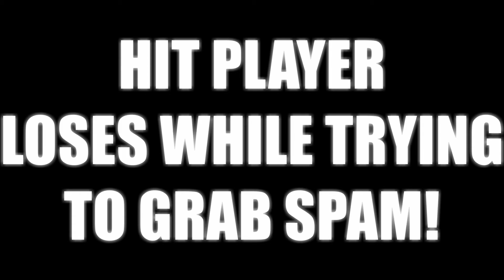Hit Player Loses While Trying To Grab Spam! | Dragon Ball Xenoverse 2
0:00 Hit player tries to grab spam
2:12 The Lagendary Super Saiyan I
7:39 The Lagendary Super Saiyan II